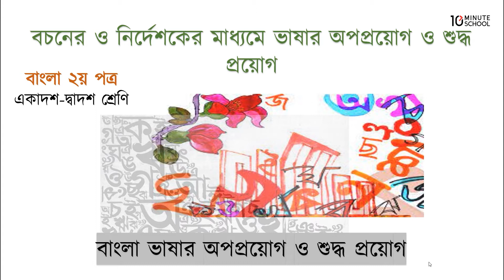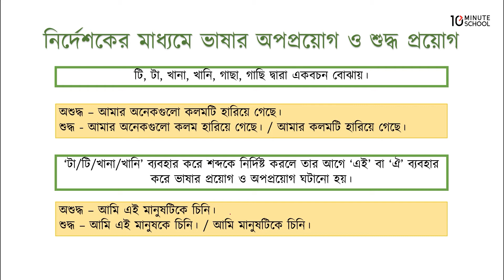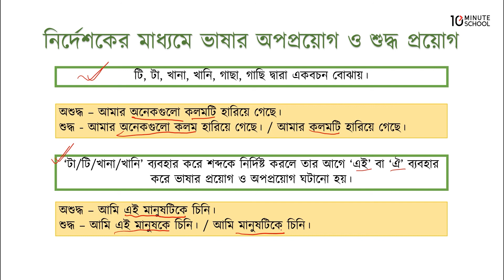বচনের ও নির্দেশকের মাধ্যমে ভাষার অপপ্রয়োগ ও শুদ্ধ প্রয়োগ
এইচএসসি বাংলা ২য় পত্র (HSC Bangla 2nd Paper) নিয়ে করা এই ভিডিওটিতে মূলত আলোচনা করা হয়েছে বাংলা ভাষার অপপ্রয়োগ ও শুদ্ধ প্রয়োগ বিষয়ে। এই ভিডিওতে বচনের ও নির্দেশকের মাধ্যমে ভাষার অপপ্রয়োগ ও শুদ্ধ প্রয়োগ নিয়ে আলোচনা করা হয়েছে। আশা করছি এই ভিডিওটির সাহায্যে তোমাদের উক্ত বিষয় সংক্রান্ত সকল প্রকার সমস্যার সমাধান মিলবে এবং বিভ্রান্তি দূর হবে।

00:21 বচনের মাধ্যমে ভাষার অপপ্রয়োগ ও শুদ্ধ প্রয়োগ
2:45 নির্দেশকের মাধ্যমে ভাষার অপপ্রয়োগ ও শুদ্ধ প্রয়োগ